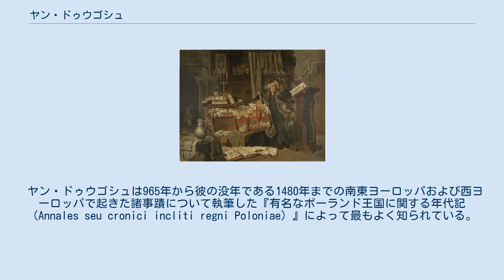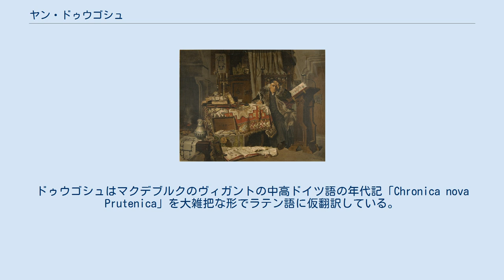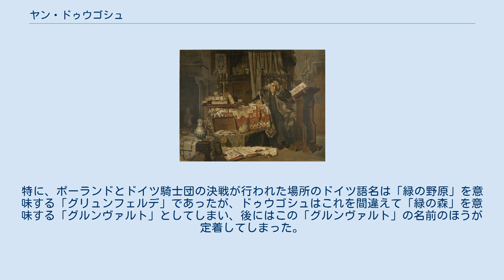ヤン・ドゥウゴシュ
19世紀にヤン・マテイコが描いたドゥウゴシュの肖像画 ヤン・ドゥウゴシュ（Jan Długosz、ラテン語：ヨハネス・ロンギヌス。1415年12月1日、スタラ・ブジェジュニツァ - 1480年5月19日、クラクフ）は、ポーランドの司祭、年代記作者、外交官、軍人、またクラクフ司教ズビグニェフ・オレシニツキ枢機卿の秘書を務めた。
 ヤン・ドゥウゴシュは965年から彼の没年である1480年までの南東ヨーロッパおよび西ヨーロッパで起きた諸事蹟について執筆した『有名なポーランド王国に関する年代記（Annales seu cronici incliti regni Poloniae）』によって最もよく知られている。
この作品は1701年から1703年の間に初めて印刷された。
同書の中でドゥウゴシュは著者である自分をどのように位置付けるか迷ったらしく、自分のことは三人称で呼んでいる。
 ドゥウゴシュは同市にあるクラクフ大学（現在のヤギェウォ大学）で教育を受け、1434年、クロブクの主席司祭だった叔父によってクロブクの聖マルチン教会の律修司祭に任じられた。
クロブクはシロンスクのオポーレ公国に属していた都市であり、つい最近ポーランド王ヴワディスワフ2世ヤギェウォによって征服されたばかりだった。
ドゥウゴシュは1452年までこの地に留まっており、同市に修道院を創設している。
 1450年、ドゥウゴシュは王母ゾフィア・ホルシャンスカと国王カジミェシュ4世から、ハンガリーの摂政フニャディ・ヤーノシュとボヘミア貴族ヤン・ジシュカとの紛争の調停を頼まれた。
6日間の交渉の後、ドゥウゴシュは両者を講和させることに成功している。
1452年、ドゥウゴシュはクラクフの律修司祭となった。
1455年、クラクフでは大火が発生して都市の大半と城壁などを焼き、ドゥウゴシュの家にも燃え広がった。
彼はその後もカジミェシュ4世の命令で教皇庁や神聖ローマ皇帝の宮廷へと外交交渉に赴いており、13年戦争（1454年 - 1466年）では国王とドイツ騎士団との和平交渉に加わった。
 1461年、ドゥウゴシュを含むポーランド政府代表団はボヘミア王イジーの密使とシロンスクのビトム（ボイテン）で会合を開いた。
6日間の協議の末、両国は同盟を結ぶことを決めた。
13年戦争中の1466年、ドゥウゴシュはシロンスクのヴロツワフ（ブレスラウ）に特使として派遣され、シロンスクの諸公国がドイツ騎士団に肩入れしないよう説得を試みた。
ドュウゴシュはこの任務に成功し、翌1467年には国王の次男カジミェシュ王子の家庭教師となっている。
 ドゥウゴシュはプラハ大司教に就任するよう要請されたが断り、死の直前にルヴフ大司教に就任した。
ドゥウゴシュはマクデブルクのヴィガントの中高ドイツ語の年代記「Chronica nova Prutenica」を大雑把な形でラテン語に仮翻訳している。
仮翻訳であるためドイツ語圏の固有名詞について多くの間違い、特に人名、地名などで混同がみられる。
特に、ポーランドとドイツ騎士団の決戦が行われた場所のドイツ語名は「緑の野原」を意味する「グリュンフェルデ」であったが、ドゥウゴシュはこれを間違えて「緑の森」を意味する「グルンヴァルト」としてしまい、後にはこの「グルンヴァルト」の名前のほうが定着してしまった。